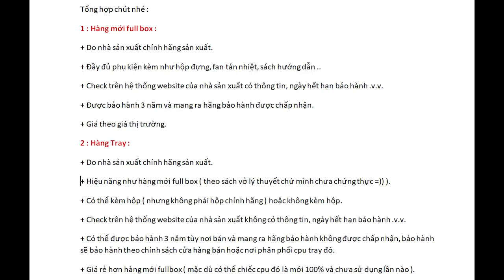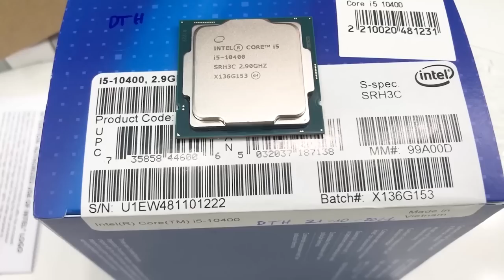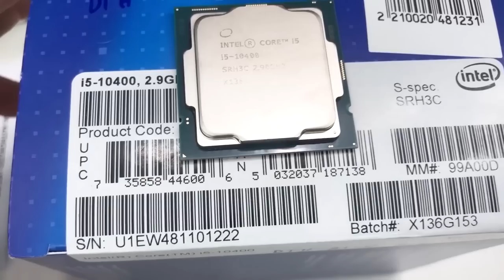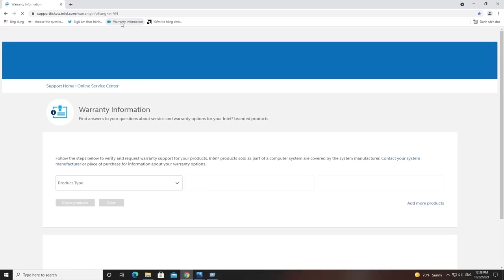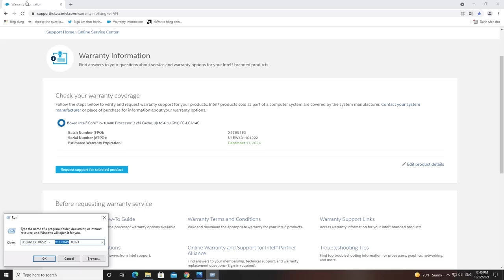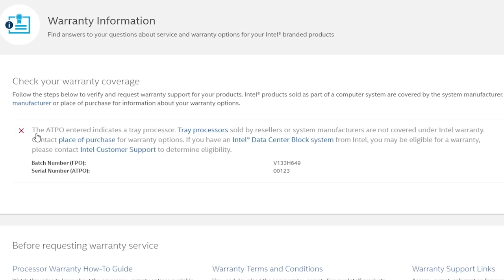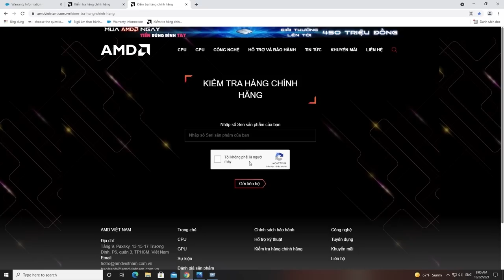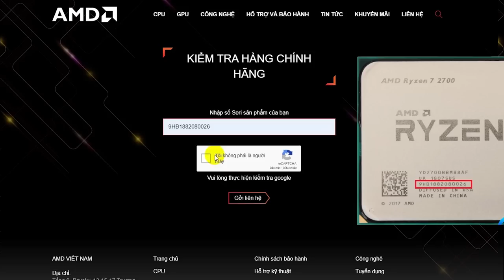Mua Cpu Mới Fullbox và Cpu Tray | Những Chú Ý và Cách Kiểm Tra Kẻo Mua Cpu Hoặc Lắp Máy Tính Bị Hớ